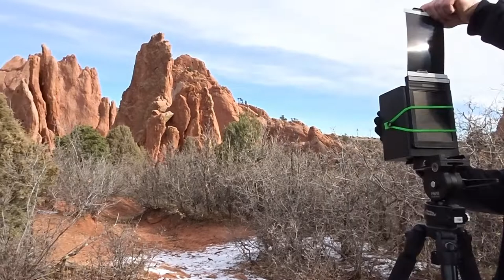DIY 4X5 Pinhole Camera.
DIY design and construction of a 4x5 pinhole camera.